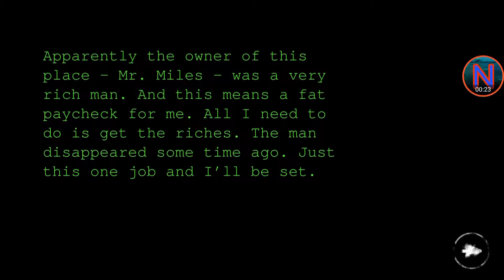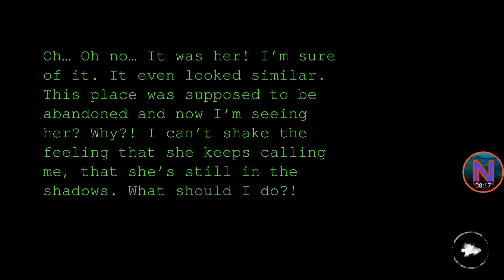Eyes - The Horror Game - Krasue Normal Mode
Hello everyone, Welcome to my New Channel. So today, we'll play game call Eyes - The Horror Game. Love you guys.❤

Escape from terror, jumpscares and maze ghosts—a free, scary & dark horror game!

You're trying to escape, but it's after you!
The ghost seeks you.

RUN!!

Escape ghosts and endure evil jumpscares in this free yet terrifying horror game.

Discover heart-thumping terror and scary creatures in this free atmospheric horror game. But no matter what, never play alone in the dark.

As you explore decaying rooms in search of riches, an eerie wail shudders through the dead air and fills your heart with horror.

Lights flicker, books rattle on their shelves, and the TV bursts into static.